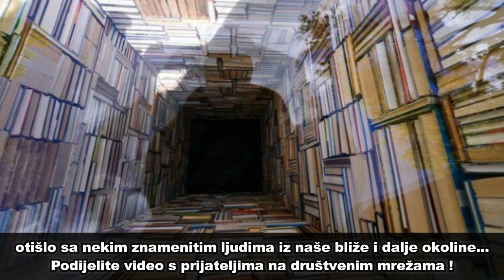Na hiljade posjetilaca posjeti ovo mjesto u Danskoj. Usuđujete li se da vidite šta je u RUPI ?